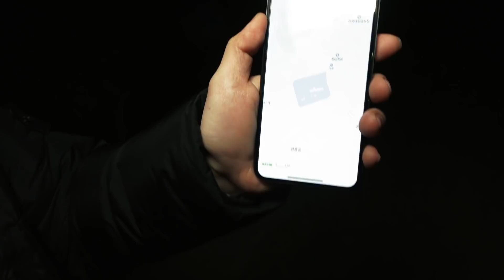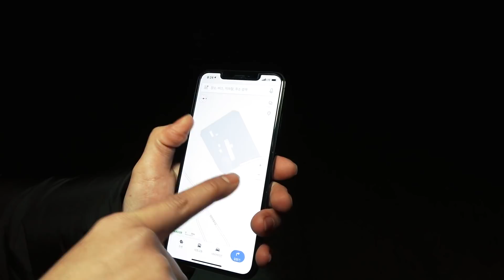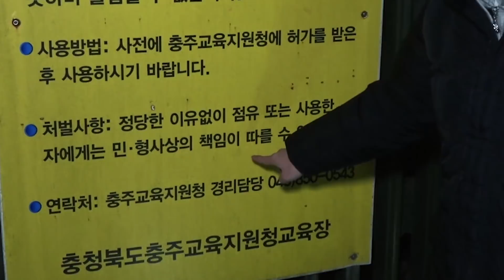한밤 중 산골짜기 폐교에서 S급 사냥!! 마지막 출몰 주의??? - 신비아파트 고스트헌터 - 겜브링(GGAMBRING)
끝까지 보면 그녀석의 정체가 밝혀 진다?!
※ 마지막 출몰 주의!!! ※

【겜브링 TV방영】 ►
(시즌2) 애니박스 매주 수/목 오후 4시
(시즌1) 애니박스 매주 토요일 오후 4시 30분
(시즌1) 애니맥스 매주 수요일 오후 7시